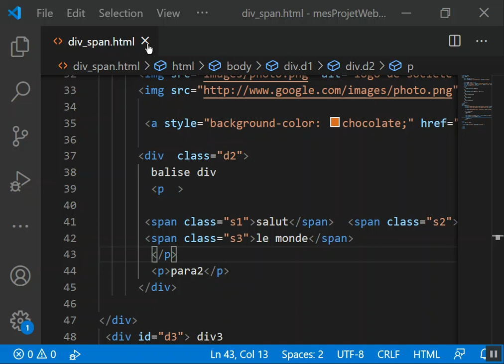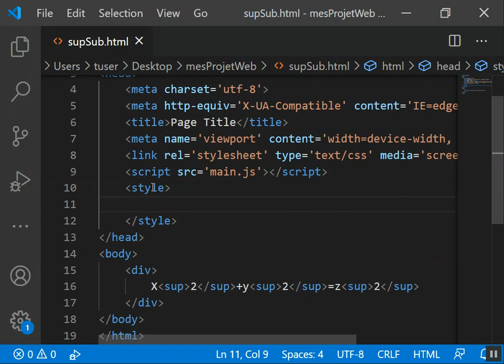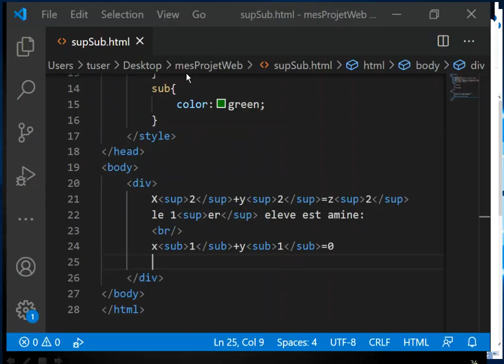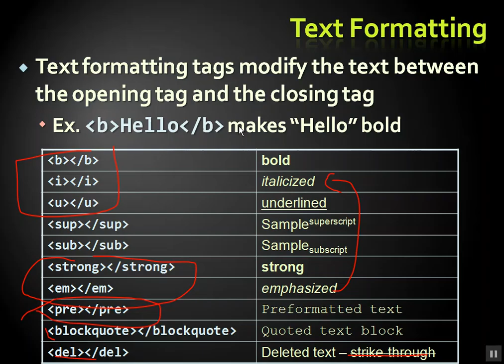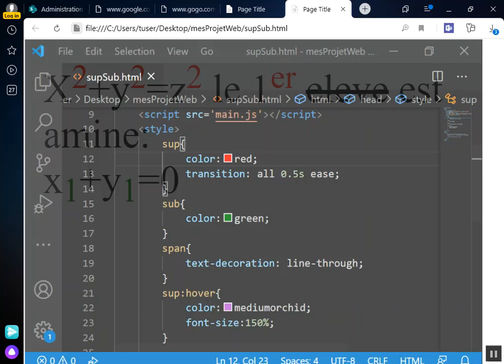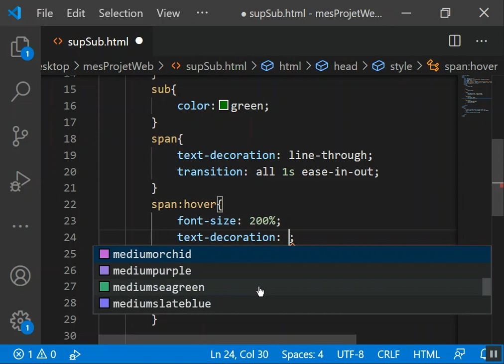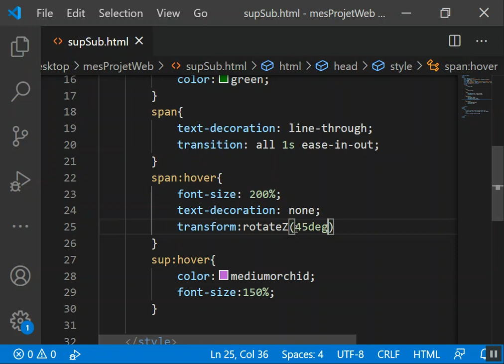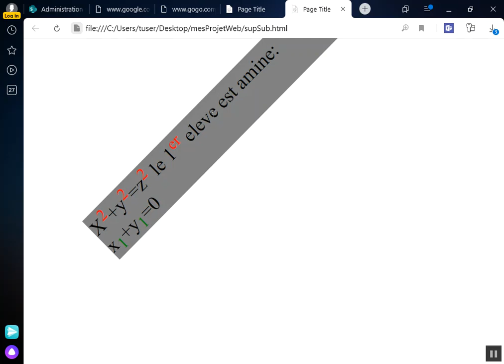8-Manipuler tag balise sup sub ,Pseudo-classes hover ,propriete transition transform inline blcok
7-Manipuler tag balise sup sub ,
-Pseudo-classes hover ,
propriete  css transition
-- propriete css transform et le vs  inline blcok